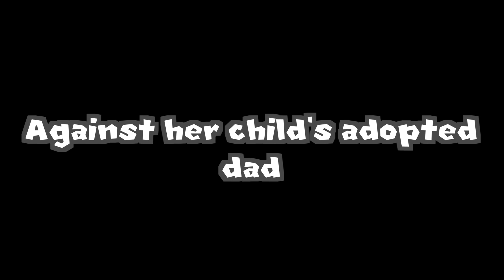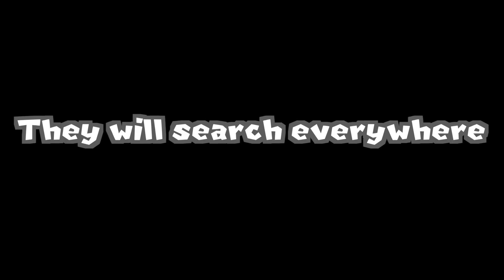SuperMarioLogan The Movie! - Trailer #2 (CANCELED) HD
This is the second fan made trailer for SuperMarioLogan The Movie!